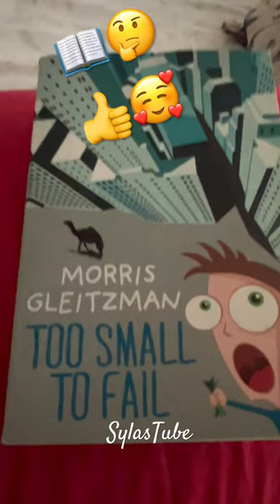I READ THIS BOOK: “TOO SMALL TO FAIL” by MORRIS GLEITZMAN